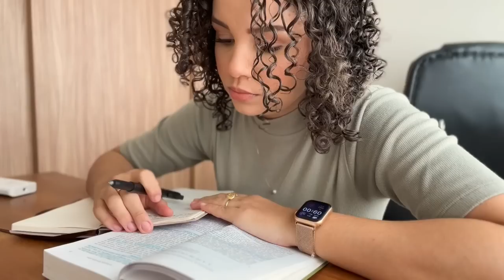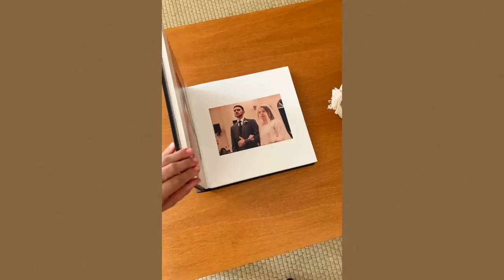VLOG: uma segunda comigo, decorando a casa, organizando a rotina, mãe de dois, trabalho, almoço... ✨